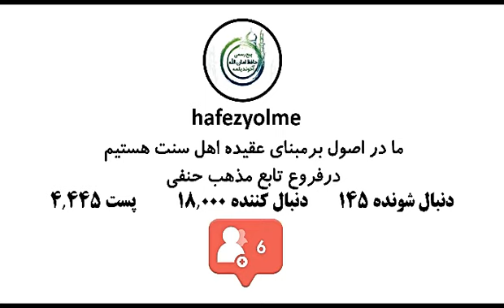Sadakaň sogaby / Türkmençe wagyz / Türkmen ahun Amanullah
Metjit gurmak üçin beýleki haýyr işleri etmek üçin baryňyzdan kömek soraýarys 1teňňede bolsa baryňyzdan kömek etmek biziň borjymyzdyr.
Turkiýe Hesap nomerymyz
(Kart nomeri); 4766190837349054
(Kimin adyna): ABDOLBASİR
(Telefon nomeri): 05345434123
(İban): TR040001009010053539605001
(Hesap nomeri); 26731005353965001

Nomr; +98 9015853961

تصویری ترکمنی👆👇

موضوع به فارسی 👈 اندازه ثواب صدقه دادن با اخلاص کامل.

موضوع به ترکمنی 👈 اخلاصلی صدقه نینگ نامقدار ثوابی بار ؟

در ضمن فیلم های سخنرانی مفتی یلمه را در 👈 گوگل 👉 با سرچ 👈 مفتی حافظ امان الله یلمه.

می توانید به راحتی در 👈 اینستاگرام 👈 آپارات 👈 فیس بوک 👈 یوتیوب 👈 تلگرام 👈 پیدا کرده و بهره مند شوید. گروه ایشان در واتساپ نیز فعال می باشد.